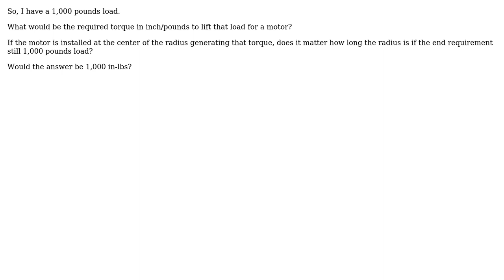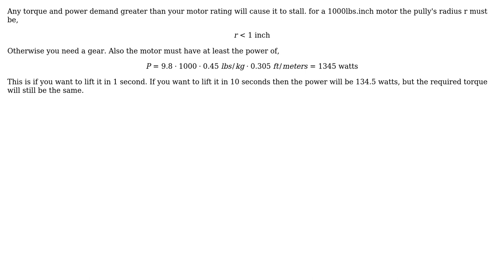Engineering: How much torque do I need to lift 1,000 pounds?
With thanks & praise to God, and with thanks to the many people who have made this project possible! You are responsible for your own actions.